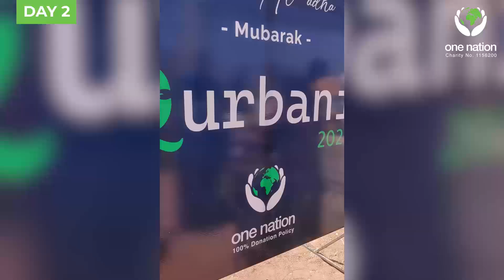Syria June 2023 Deployment - Day 2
The the first day of Eid and the team are distributing your Qurbani donations to the needy families in Azaz. This couldn’t have been done without your support. Thanks to you, these families will be able to eat meat, which for some will be the only time of the year they will have the opportunity to do so. Please continue to support our brothers and sisters in Azaz and keep them in your Duas.

Be sure to follow our teams journey in Day 3.